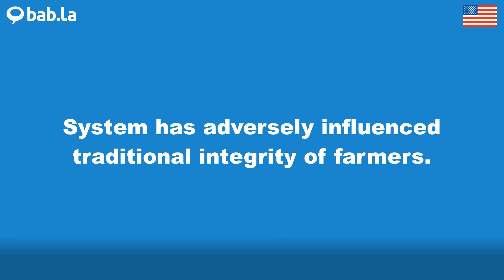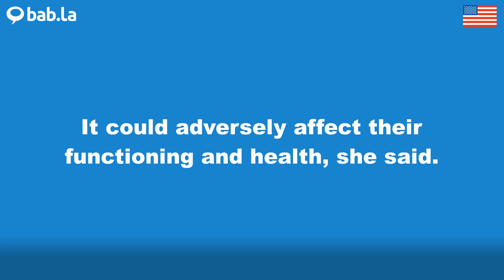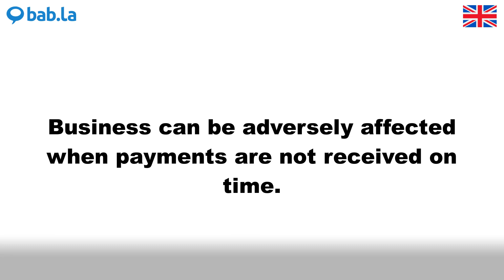ADVERSELY pronunciation | Improve your language with bab.la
Improve your spoken English by listening to ADVERSELY pronounced by different speakers – and in example sentences too. Learn and love languages with bab.la.